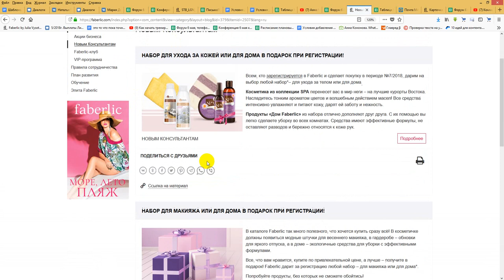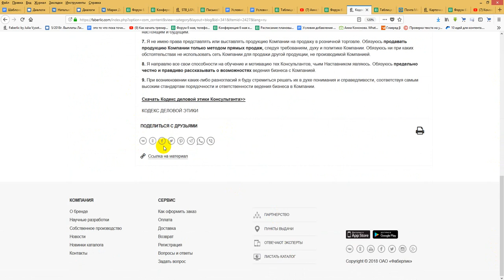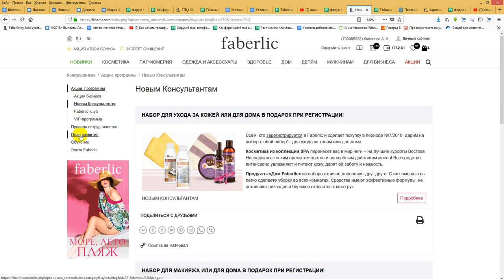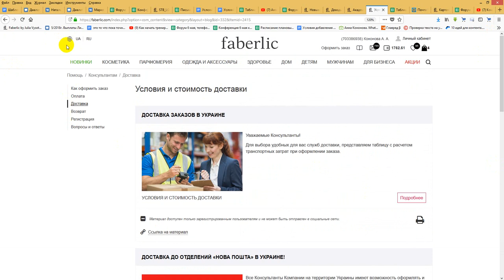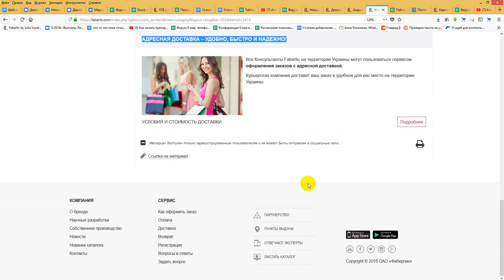Где искать "Акции и программы". Работа в интернете. Фаберлик Онлайн.